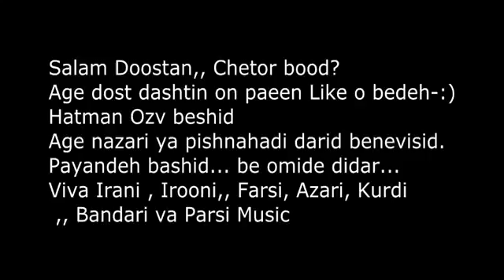Top 10 Persian Music April 2014 آهنگ شاد جدید ۱۳۹۳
Top 10 Persian Music April 2014 آهنگ شاد جدید ۱۳۹۳ Music List: 1- Eliran - Hame Donyami 2- Amir Bahman- Ba Man Beraghs 3- Shahin S2 - Donbale Morgham 4.

Top 10 Persian Music Shad July 2014 آهنگ شاد ۱۳۹۳ Music List: 1- Ali Jahanian - Tavalodet Mobarak 2- Morteza - Baz Mano Kashti Rafti 3- Amitis - Kameh .

Top 10 Persian Music Shad August 2014 آهنگ شاد ۱۳۹۳ Music List: 1- TM Bax Amin - Vaghti Asheghe Toam 2- Hamed Pahlan Ft. Peyman Daliri - Allah Allah 3- .